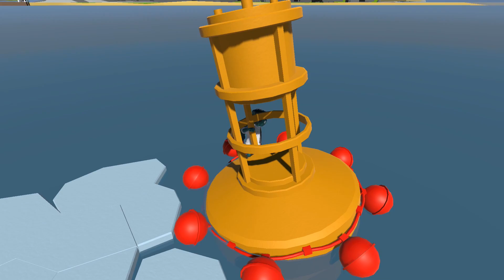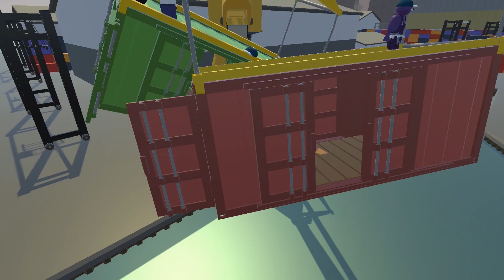Gang Beasts #44 - Un variado de puñetazos | Gameplay Español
Juegos baratos

Donaciones
Si te gusta mi canal, aquí puedes aportar lo que quieras:

Música
Música Principio ► Mac Chubby, de CHUBBY MOSH

Mí PC
Disco Duro ► SSD Samsung 850 Evo